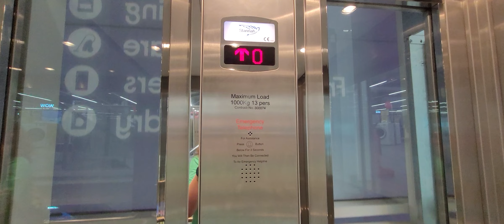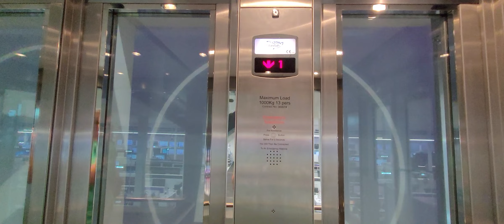(WORKING) 2005 Stannah Lift @ Curry's in Fosse Park